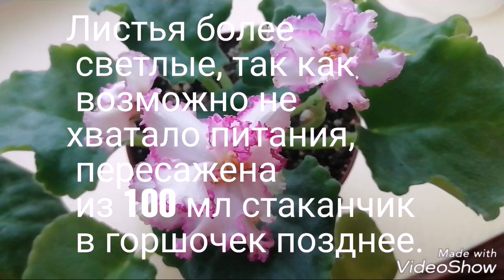МОИ ЦВЕТУЩИЕ ФИАЛКИ. Цветущая фиалка ЛЕ-Энигма./Разное цветение фиалок одного сорта.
Показываю  цветущие фиалки ЛЕ-Энигма. Вы увидите цветущие фиалки одного сорта. Две фиалки одного сорта - разное цветение! Это их первое цветение.